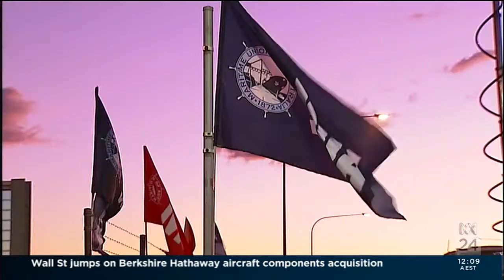Hutchison Ports Dispute - 11 Aug 2015 - ABC24